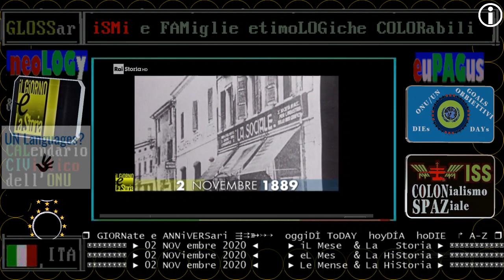§.1/- Arnoldo Mondadori, nascita - 02 NOVembre 1889 - RAI STORIA ACCADDE OGGi